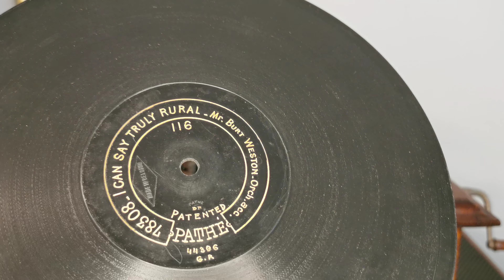Vertical Pathé Record Played With A Thorn Needle ~ I Can Say Truly Rural ~ Mr. Burt Weston Harry Fay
I came across a a packet of Thorn needles tucked away in a drawer that I bought a few years ago from Dave who I believe is the man that was the BCN supplier before Andy @burmesecolourneedles4680 ? Is that correct Andy?
I thought I would give a Pathé record a turn played with one and here it is :) Both sides have already been uploaded on the HMV 511 with Pathé adaptor and can be found here